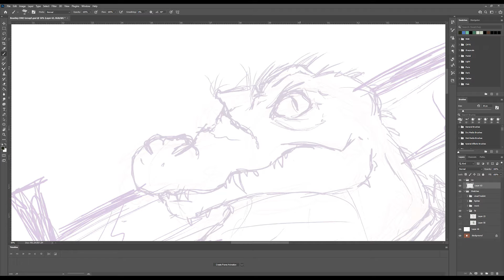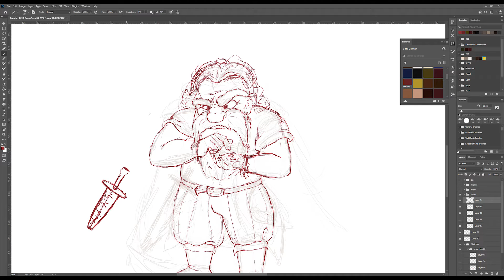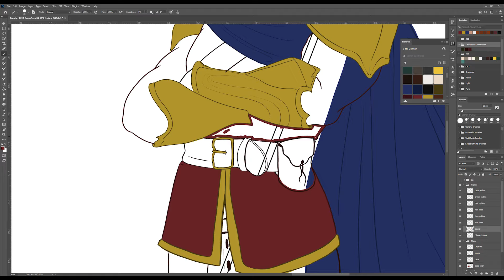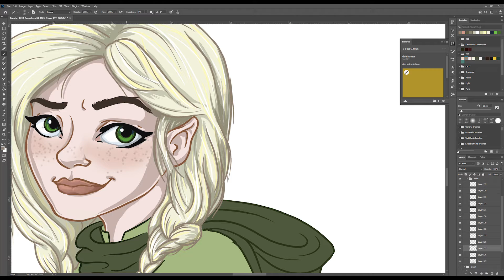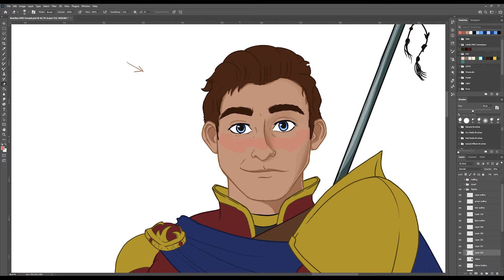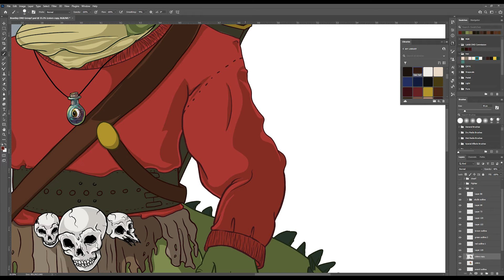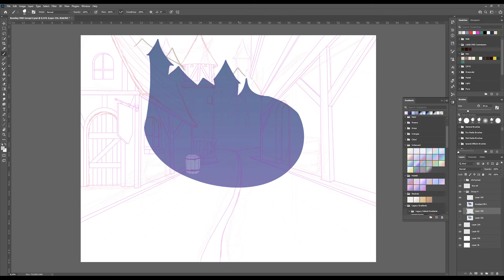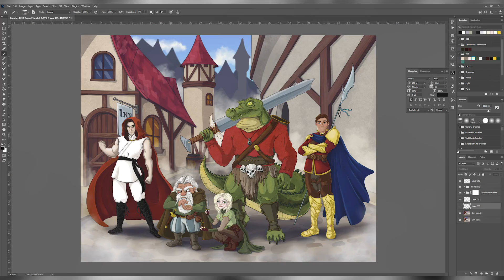D&D Drawing Timelapse w/music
Sit back, relax and enjoy seeing these adventurers come to life!

Love,
Heather